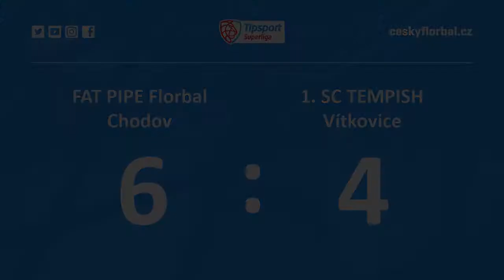HIGHLIGHTS: FAT PIPE FLORBAL CHODOV - 1. SC TEMPISH Vítkovice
branky: 15. Tom Ondrušek, 20. Jan Vacenovský, 34. Martin Koutný, 40. Martin Pražan, 55. Tom Ondrušek, 55. Michal Podhráský - 14. Jakub Hubálek, 15. Ladislav Gál, 17. Oldřich Sova, 53. Lukáš Hájek
rozhodčí: František Pangerl - Jiří Šedivý
vyloučení: 0:1; využití: 0:0
diváků: 308
zásahy brankářů: Jan Barák 14 - Lukáš Souček 21